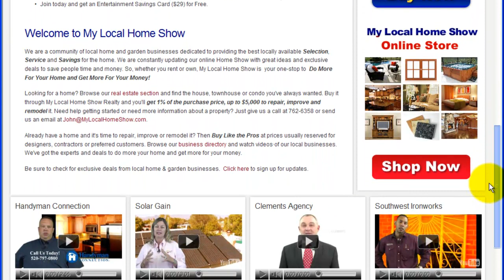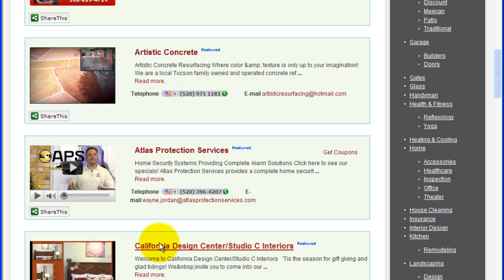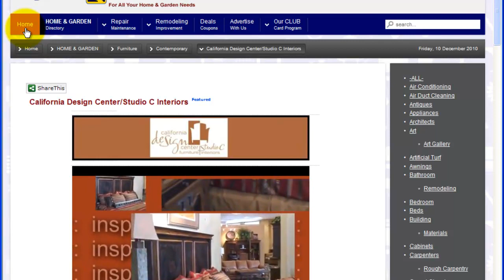Online Tucson Home Show at My Local Home Show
show is your one stop for all your local home and garden needs. It is open 7 days a week and 24 hours a day.

You can find many of the same exhibitors as you would at Tucson home shows at the Tucson Convention Center including Southern Arizona Home Builder Association's Home and Patio Show and American Home Show's Arizona State Home Show and Pima County Home Show.